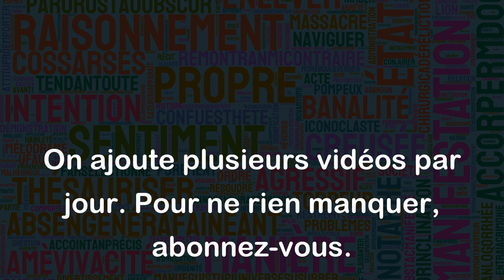Alliance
Le mot "alliance" a plusieurs sens, les voici :
1) Une union ou un accord entre deux ou plusieurs personnes, groupes ou pays afin de travailler ensemble pour atteindre un objectif commun.
Exemple : L’alliance entre la France et l’Angleterre a été entre autres un élément clé de la victoire des Alliés pendant la Seconde Guerre mondiale.
2) Un bijou porté en signe d’union ou d’engagement entre deux personnes.
Exemple : Le mariage est traditionnellement symbolisé par l’échange d’alliances entre les époux.
3) Une association entre entreprises, généralement dans le but de travailler ensemble pour réaliser un objectif commun.
Exemple : Les compagnies aériennes peuvent former une alliance pour améliorer leurs services et élargir leur réseau de destinations.